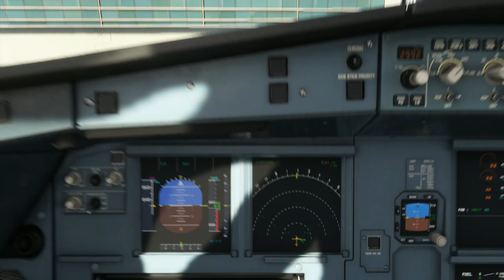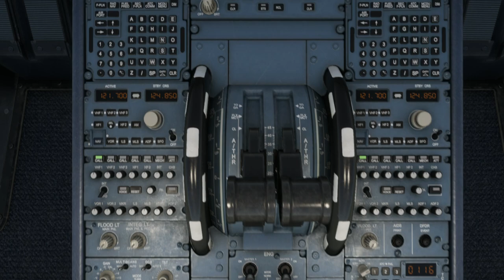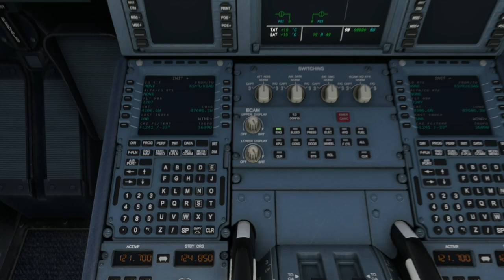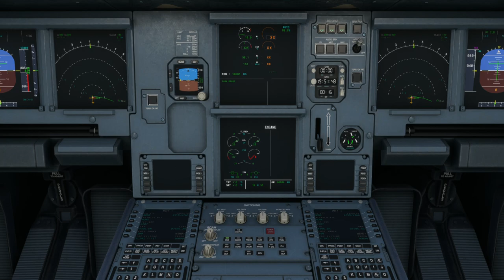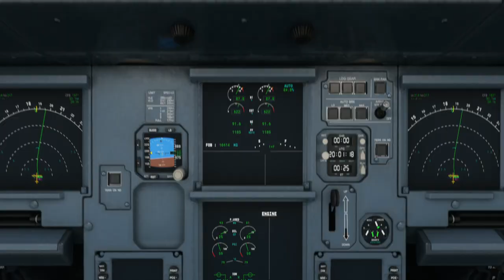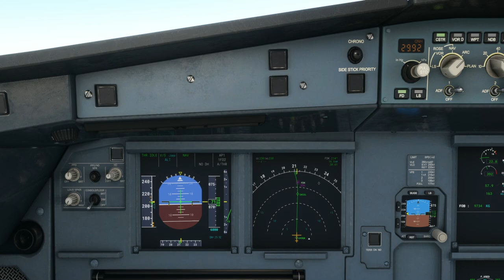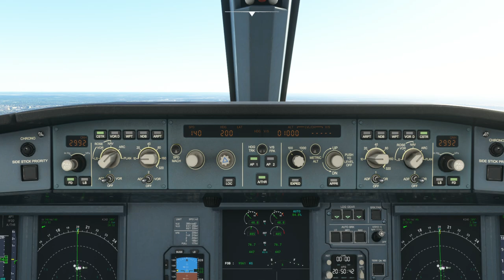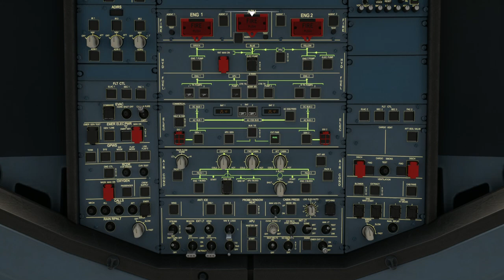United Airlines flight from Syracuse Handcock (KSYR) to Dulles Intl Airport (KIAD)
Departure: Syracuse Handcock (KSYR), USA
Runway: 15

Cruise Altitude: 24100 ft

Arrival Airport: Washington Dulles International Airport (KIAD)
Arrival Runway:  19L
Runway Elevation: 313 ft AMSL